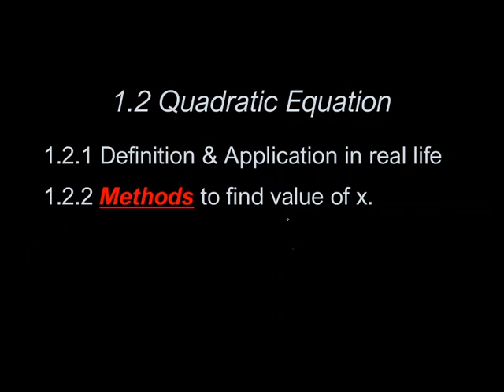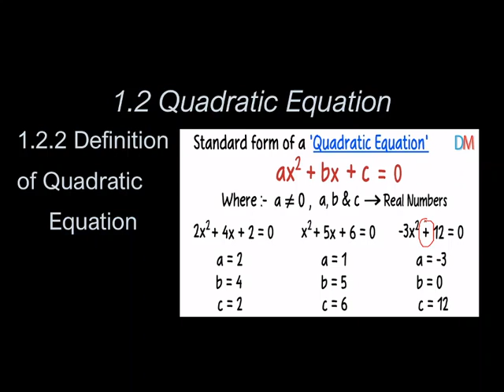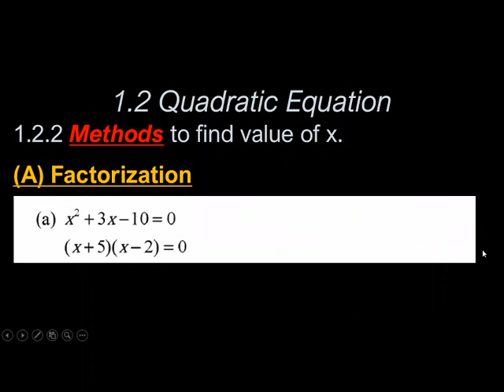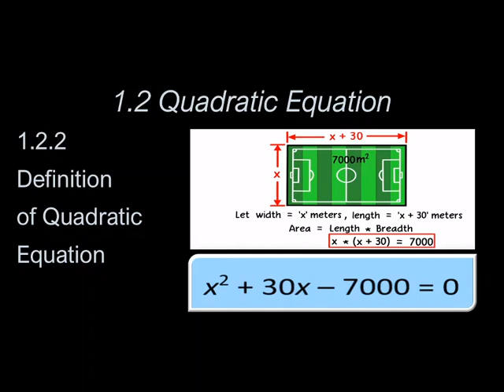1.2.1 Quadratic Equation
Engineeering Mathematics 1 (DBM10013)